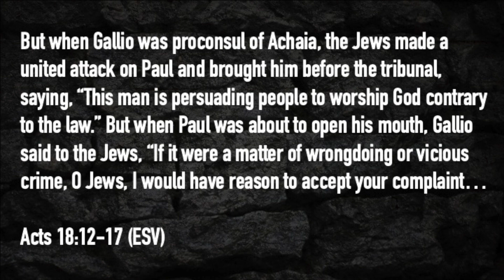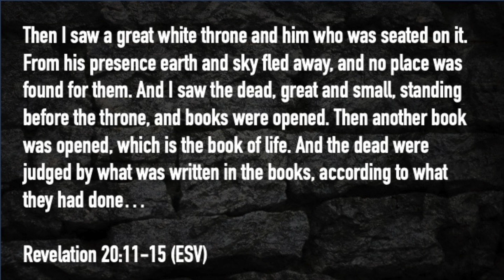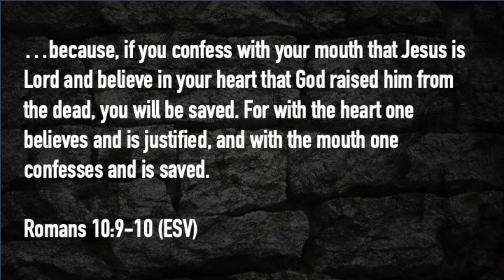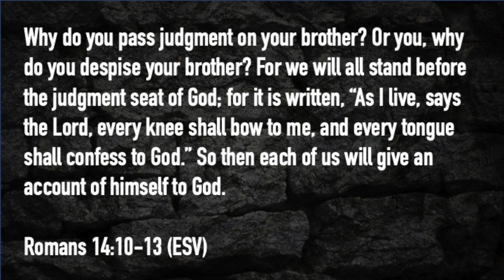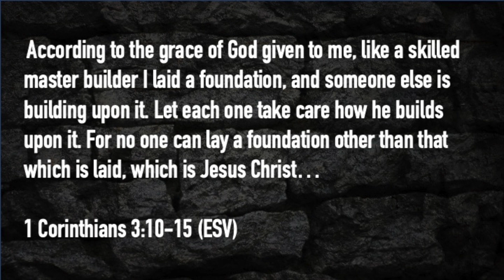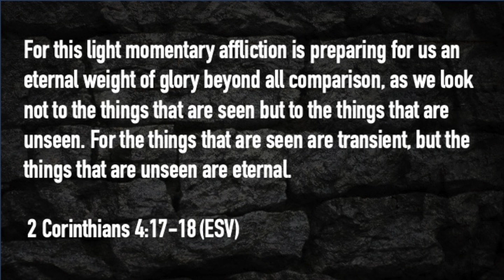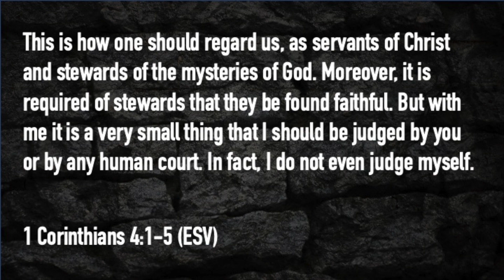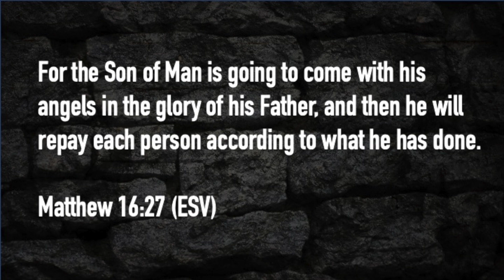Eternal Recognition: "BEMA" - The Judgment Seat | Ray Luke | CTC Online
The word “Judgment” tends to carry a negative connotation with it...especially when used in reference to God. However, unlike how it is commonly portrayed, there is also positive, eternal reward and recognition that comes from fair and holy judgment.
Explore with Pastor Ray Luke the often over-looked facts of the BEMA (“Judgment Seat“), and how similar examples of this evaluation structure can be found throughout history. You may just find yourself walking away with a new perspective and a more positive view of the word “judgment” for the next time you hear it.